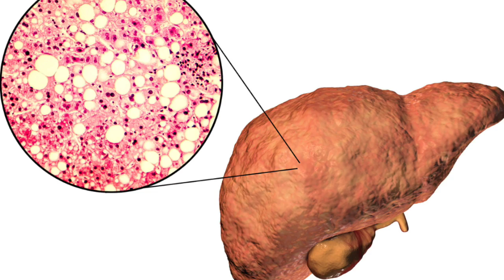8 benefici del kombucha (quasi) confermati dalla scienza🔬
Il kombucha è una bevanda antica di cui si perdono le tracce nella notte dei tempi. A questa bevanda sono attribuite numerose proprietà benefiche ma nonostante tutto non esistono studi scientifici condotti su esseri umani che ne certifichino gli effetti anche se si può dedurre che molti dei suoi benefici, derivanti dalle erbe utilizzate, siano effettivamente conservate anche nella bevanda una volta fermentata.

In questo video vi parlo degli otto principali benefici attribuiti a questa bevanda che al momento hanno trovato conferma solo in studi condotti in vitro o su animali e che forse in futuro potranno essere confermati anche da studi condotti sugli esseri umani.

Qui di seguito il link alla review scientifica da cui ho tratto le informazioni principali contenute in questo video dove è anche riportato l'unico studio scientifico condotto su esseri umani di cui abbiamo traccia.

Credit music: Holiday Adventure (Creative Commons) FREE positive vlog background (house) by Unwritten Stories

Se ti è piaciuto questo video e ti interessano le fermentazioni segui anche le pagine:

Se vuoi ospitare un corso o vuoi fare una formazione personalizzata ospite a casa mia, contattami al seguente indirizzo:
tutte le informazioni senza impegno.